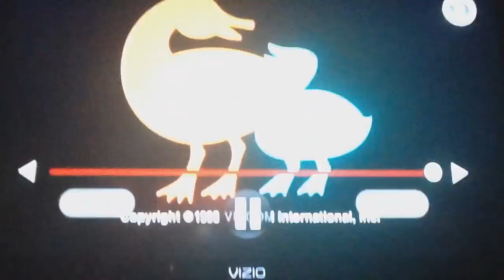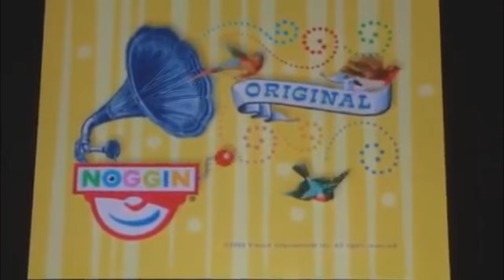Noggin and Nick Jr. Logo Collection (MAJOR UPDATE) (My Version)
Because if I don't, I will feel very sad (I WAS BEING SARACASTIC). Okay, I regret doing this.

Anyways, this is for the people who have a interest for video editing on Sony Vegas. For example, Jayden Klapof, Megan Woodmansee, Lolman the object thingy (a.k.a Teh444thSpartan, Lolman teh kitteh cat, etc.), Juan Seminario Michaelosky, VideoEffects666, Peg The 20th Century Fox Fan Est. 2012, InfiniteVideoEffects HD, among others. This even goes to nicky bailey & Jake Crader (I respect everyone's opinions on these 2 because I don't like them.). Also, unlike all of the other ones out there, this is ordered by year (like a real logo history does it!). There might be some unordered, and some I forgot, but its OK.

Credit to Nick Jr., Viacom, & everyone who found the logos (since it's a logo history after all). Sadly, I can't give credit to the person who made the original version, but I will give credit to Jayden Klapof for reuploading it.

NOTE: I HATE NOGGIN AND NICK JR. BUT I RESPECT EVERYONE'S OPINIONS WHATSOEVER.